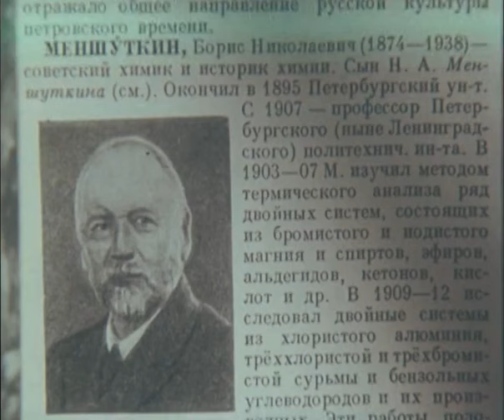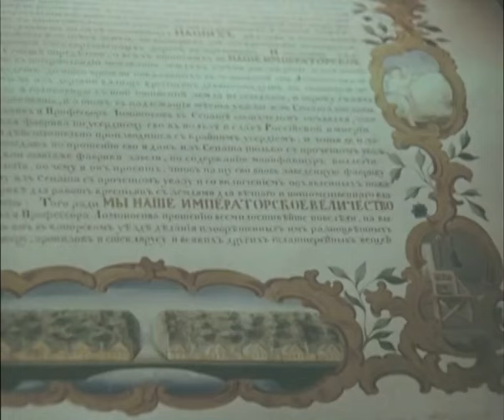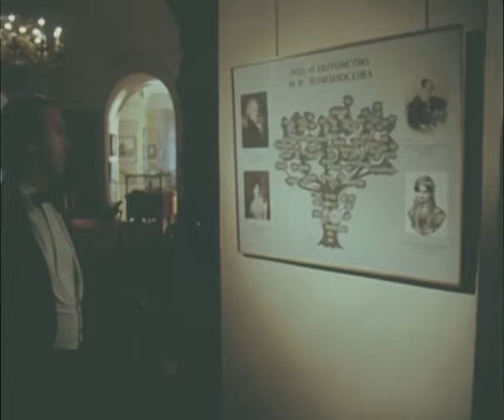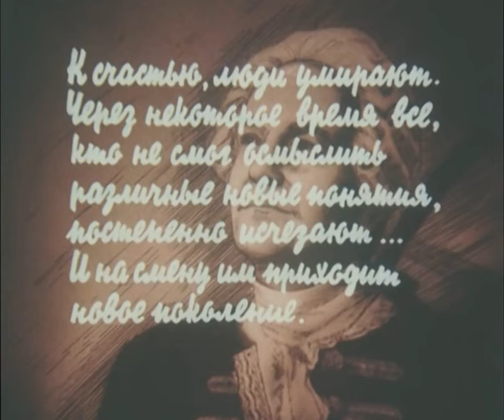Когда бы смертным столь высоко... (1988 год) документальный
Фильм о жизни и деятельности великого русского ученого Михаила Васильевича Ломоносова.